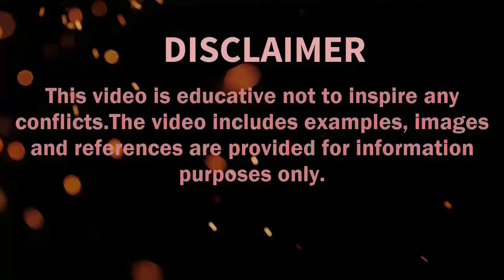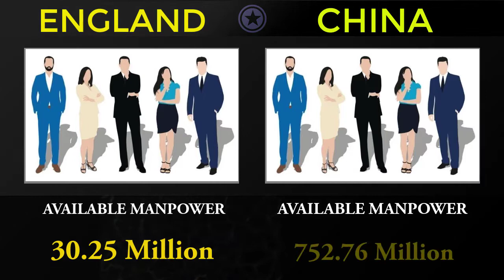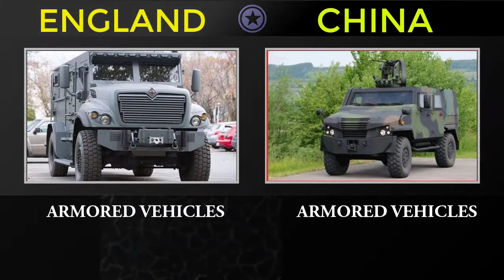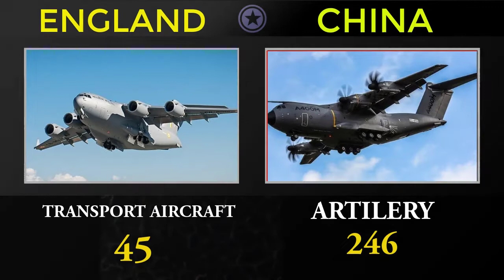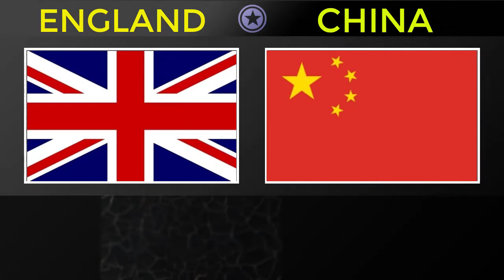England vs China Military Power Comparison 2021 | Defence Tools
In this video I have made a military comparison between two countries. ENGLAND  and CHINA  to see who is more powerful. In this video I have compared the Army, Air force and Navy of both countries.